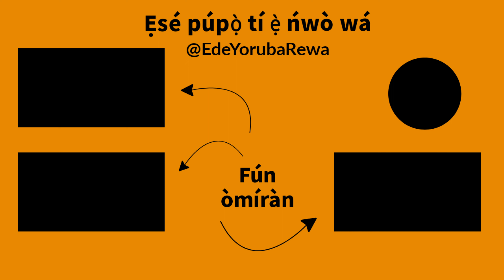OLOGINI - How To Pronounce and Write Yoruba Words | African Languages